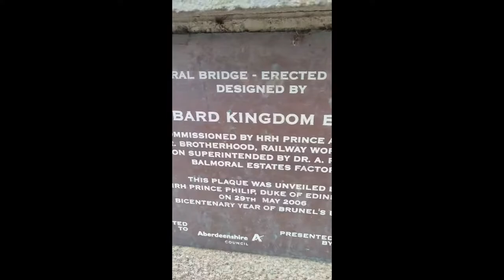A day Trip To Scotland Balmoral Castle 🏰